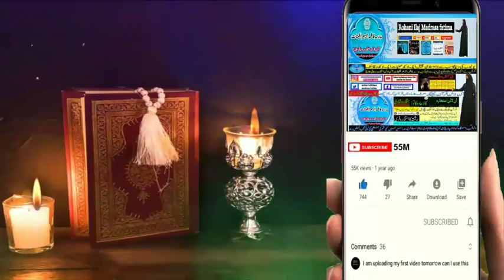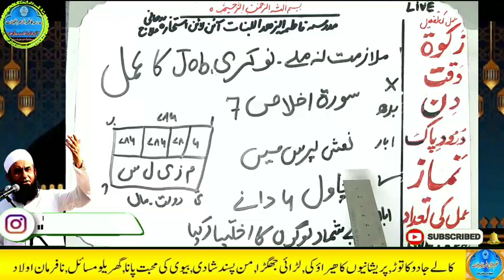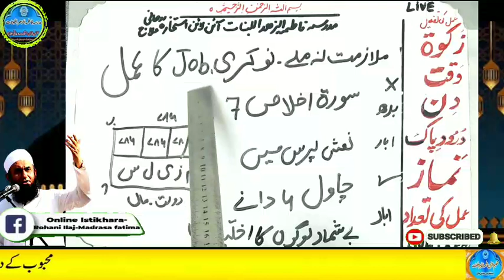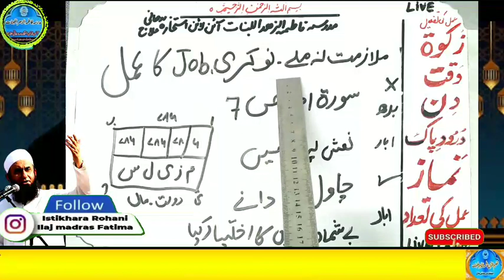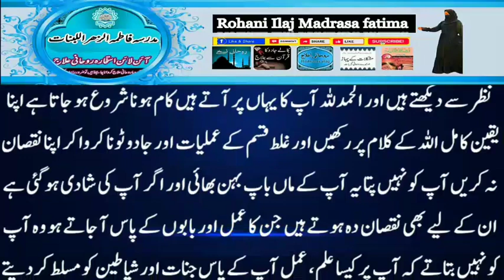Amir hone ka wazifa, daulat ka wazifa, rizq ka wazifa, wazifa for money, jab, pari, mokil ka amal